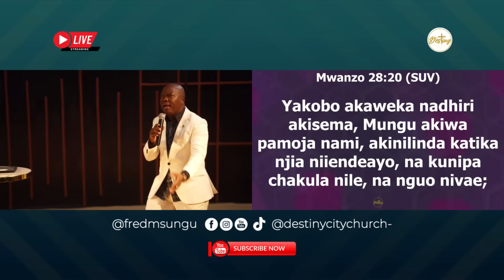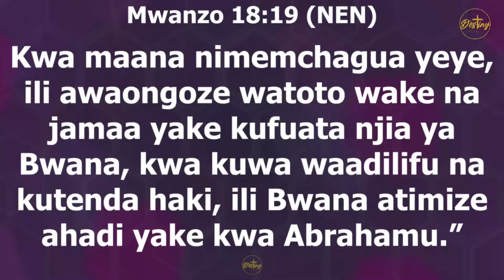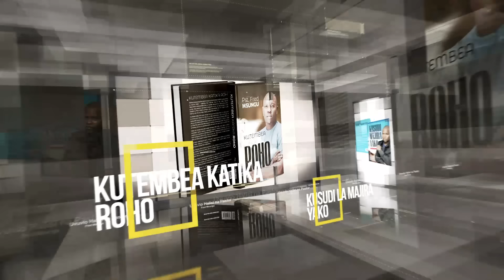Pastor Fred Msungu - Generational Gape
To remain connected with the sermons and teachings of Pastor Fred, access is provided via various platforms that include TV, Podcasts, radio, and social media.
To access this content, please follow the link provided below.